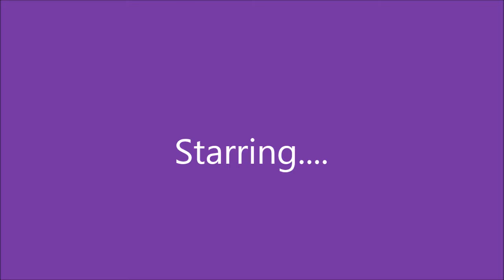New Intro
This is the new intro starting in front of our new videos, so hope you enjoy.